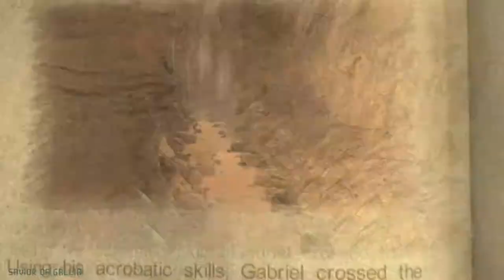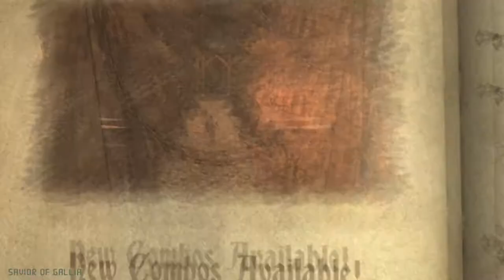Castlevania Lords of Shadow Part 42 - No commentary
Chapter 10-3, The last time we see the pesky chupacabra's, with a fun light puzzle.

Difficulty: Warrior
Platform: PC